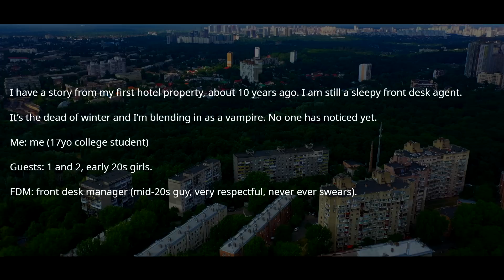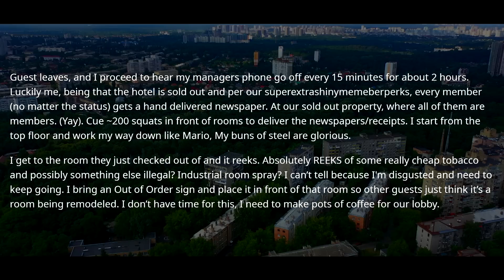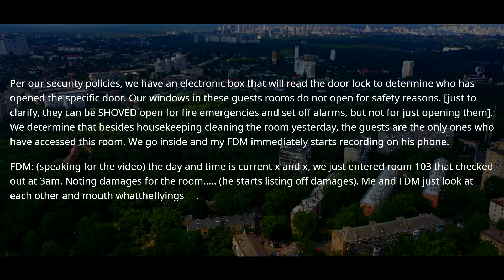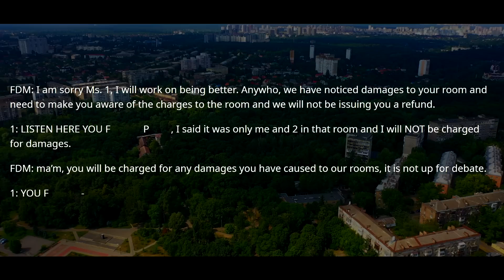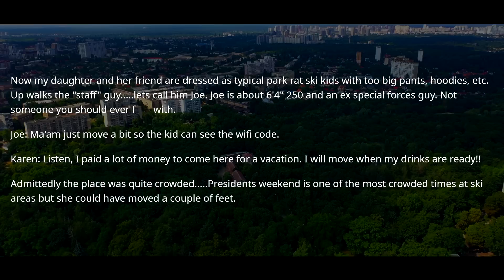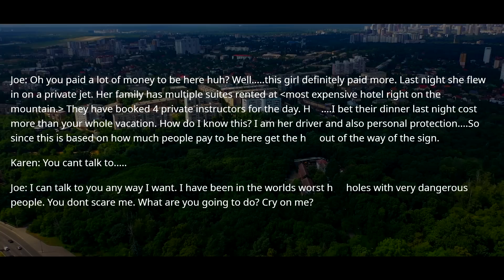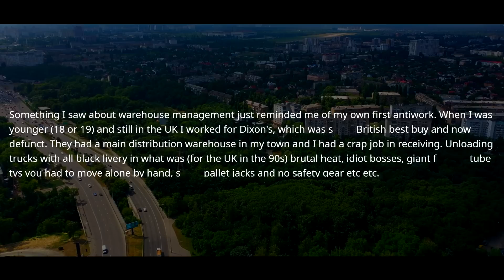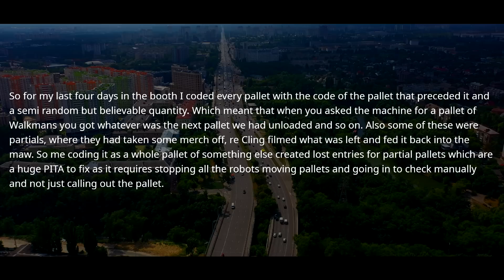Boss Didn't Know I CODED Every Single Thing WRONG! Entire Line Of Robots Was STOPPED to FIX IT. r/EP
0:00 - Story 1
6:11 - Opinion and my comments
7:08 - Story 2
10:12 - Opinion and my comments
11:09 - Story 3 & Opinion